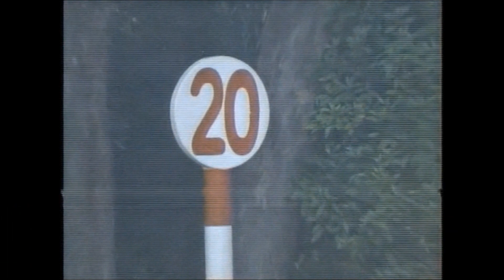4歳以上2勝クラス ダ1400m (右) ジュストコル 牡6 54.0 古川奈穂 2024.3.3 出走馬：ヴィヴァン、カッティングジェム、メイショウキッド、シンゼンイズモ、モズブーナー他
4歳以上2勝クラス
16:10発走 / ダ1400m (右) / 天候:晴 / 馬場:良
1回 阪神 4日目 サラ系４歳以上 ２勝クラス       (混)[指] 定量 15頭

ジュストコル
生年月日 2018年2月7日
調教師 大久保龍 (栗東)
馬主 吉田照哉
生産者 Shadai Farm
産地 英
主な勝鞍 24'4歳以上2勝クラス
近親馬 ババガヌーシュ、ジュマイエルの2023